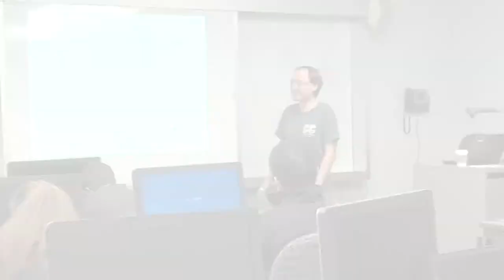Dr. Yihsiang Liow: Associate Professor of Computer Science, Columbia College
Dr. Yihsiang Liow received his bachelor's of science in mathematics from the National University of Singapore, his master's of science and doctorate degrees in mathematics from the University of Illinois at Urbana-Champaign, and his master's of science in computer science from the University of Illinois at Urbana-Champaign. He did his postdoctoral research at the University of Arizona.